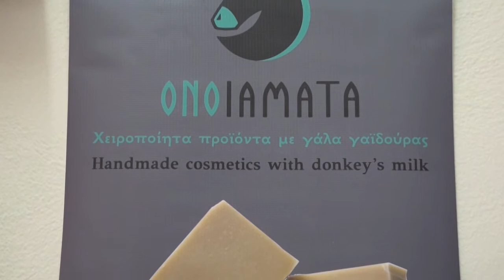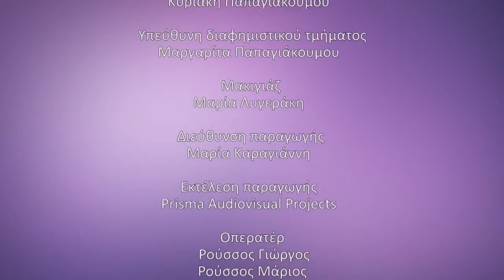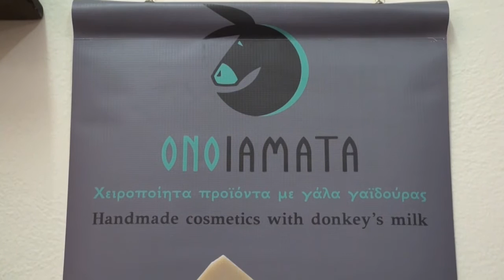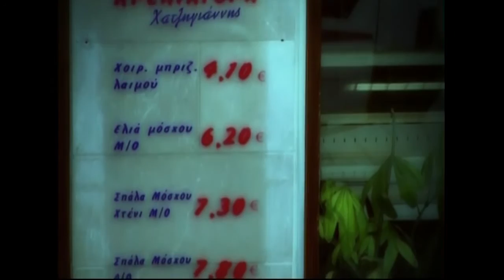Καλώς Ήλθατε 2η Γ μέρος